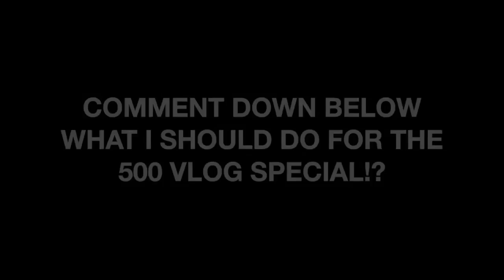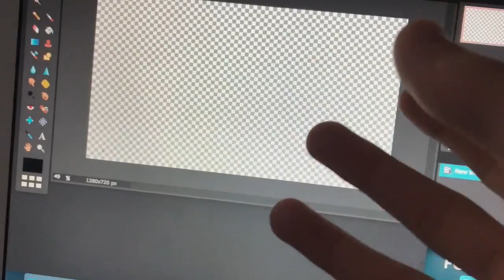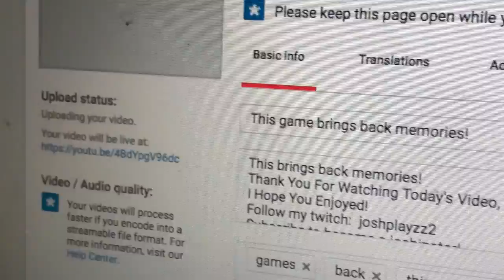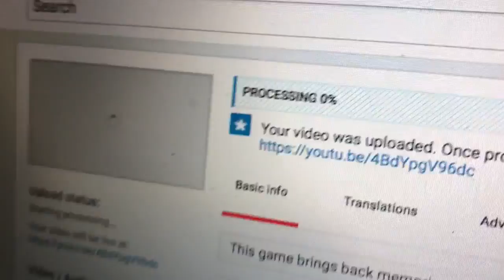NEARLY 500 VLOGS!! *CRAZY* (VLOG 498)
NEARLY 500 VLOGS!! *CRAZY*

uknowitsjosh2

josh_vlogsyt